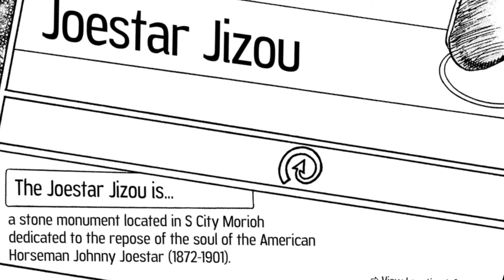JoJolion Chapter 108 – They lived happily ever after with many dead people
I think the next chapter will be the last one. This chapter just felt so final and in most parts pretty epic. But who knows? He also pulled out the Reverse Head Doctor-Card out of nowhere in this chapter...

Timestamps:
0:00 – Intro
0:29 – Summary Chapter 107
01:43 – Summary Chapter 108
03:13 – Analysis
05:11 – Outro